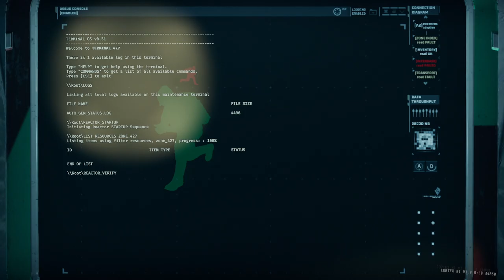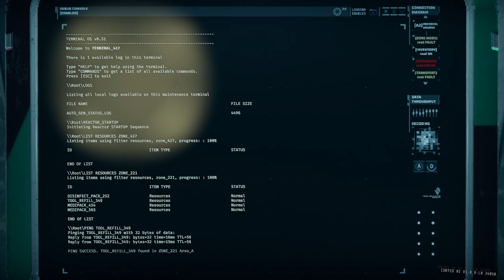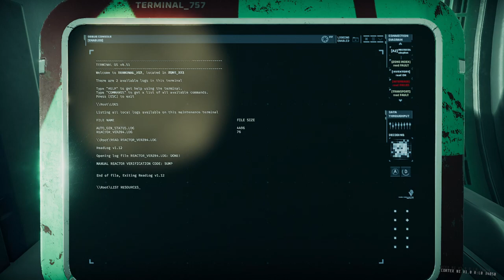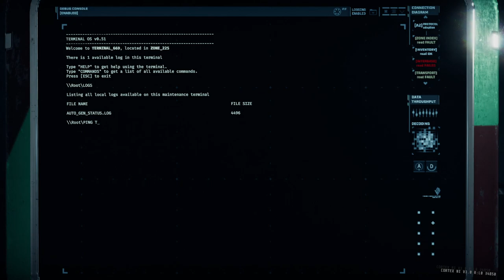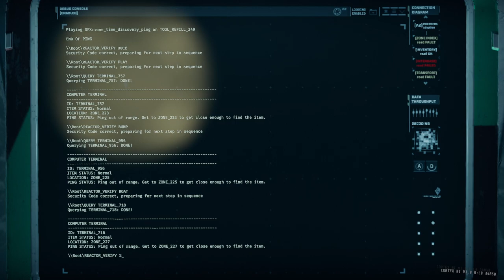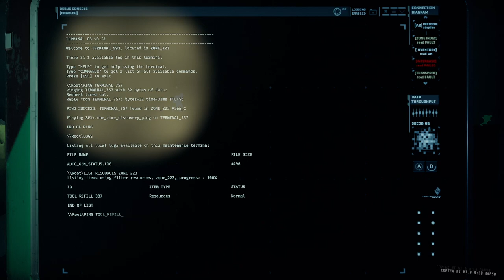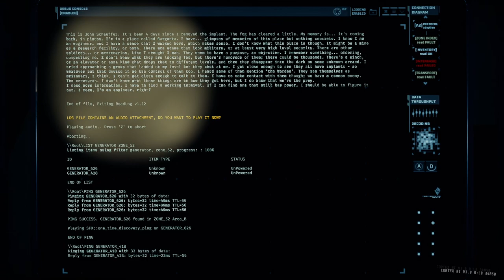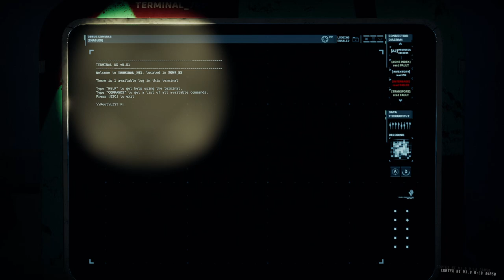GTFO Rundown 4 B1